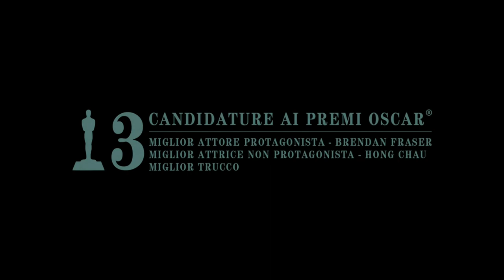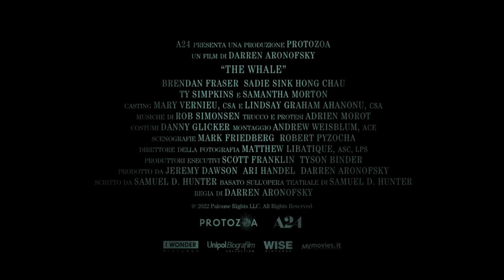THE WHALE (2023) Nuovo Trailer ITALIANO del Film con Brendan Fraser e Sadie Sink | AL CINEMA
🗓DATA D'USCITA: Dal 23 Febbraio

🎬REGIA: Darren Aronofsky

👥CAST: BrendanFraser, SadieSink, Samantha Morton, Ty Simpkins, Hong Chau, Huck Milner, Sathya Sridharan

📖TRAMA: Charlie (Brendan Fraser), un professore d'inglese che soffre di grave obesità e tenta di riallacciare i rapporti con la figlia adolescente, che si è allontanata da lui, per cercare un'ultima possibilità di riscatto.

🎞DISTRIBUZIONE ITALIA: I Wonder Pictures e Unipol Biografilm Collection